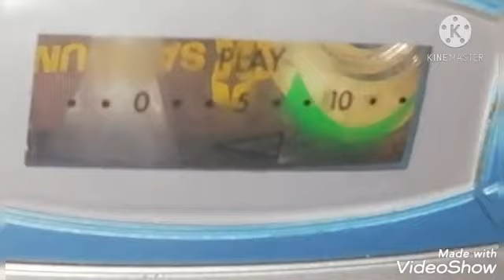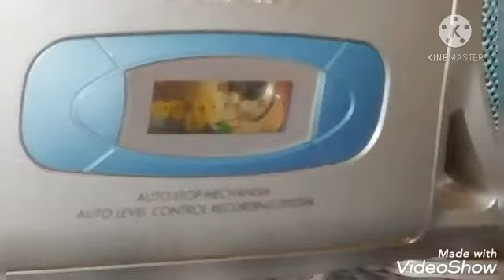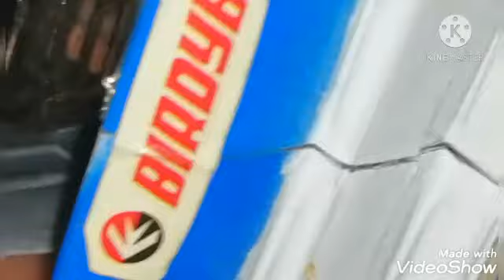Prezentare machete camioane kenworth si scania din plastic !